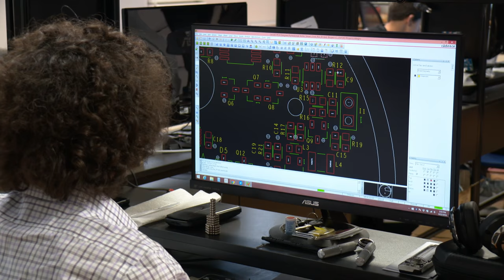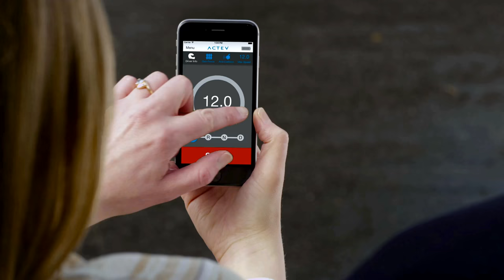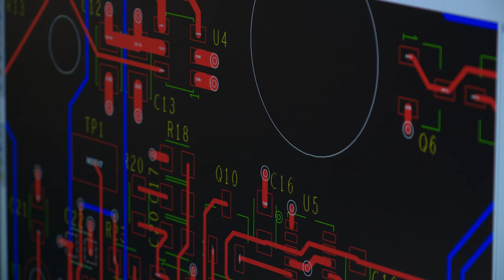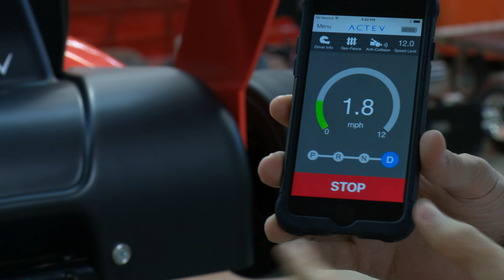Actev Motors & TI Drive Smart Kart Success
Learn more about battery management solutions from TI.

Who doesn't enjoy karting? Watch this video to learn about smart karting and
what technology enables it already now.